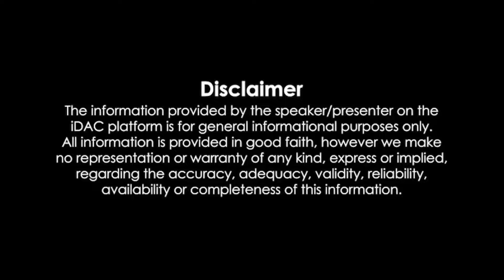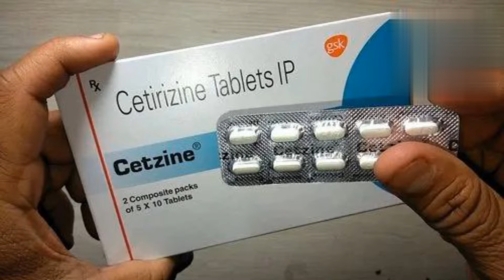Cetzine Tablet (Cetrizine 10mg) tablet uses, Benifits, Side effects, precautions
1.Alerid
2.Cetzine
3.cetiriz
4.Zyrtec
5.Allercet
6.CZ3
7.Alday
8.Incid L